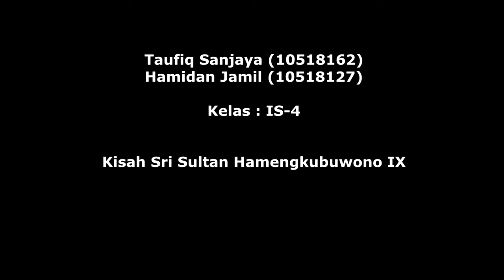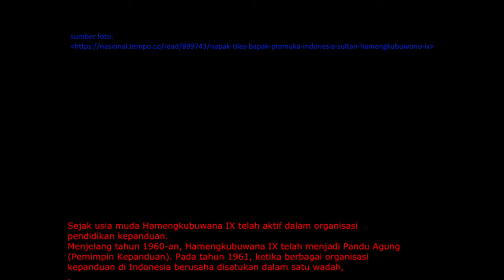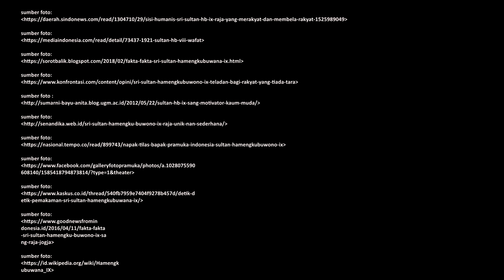Kisah Sri Sultan Hamengkubuwono IX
Dibuat dan diedit oleh :
-Muhammad Hamidan jamil (10518127)
-Taufiq Sanjaya (10518162

—Kelas IS-4—